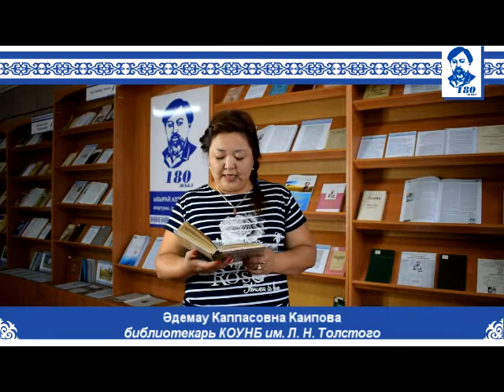180 слов об И Алтынсарине, Адемау Каипова, ОКрЛ, 24 августа 2021 год